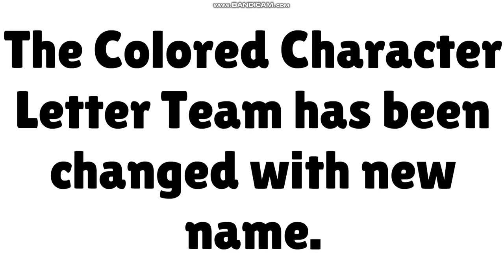The Colored Character Letter Team Has Been Changed With New Name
For TransformersGuy48 and JediMasterCharlie.